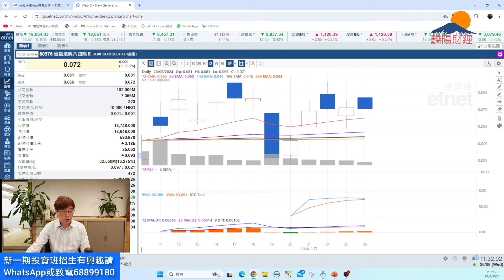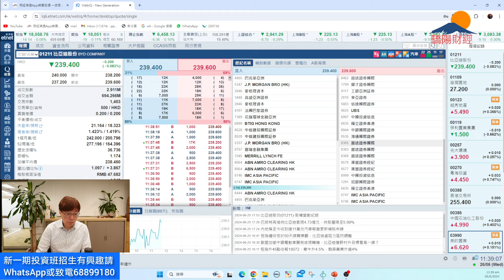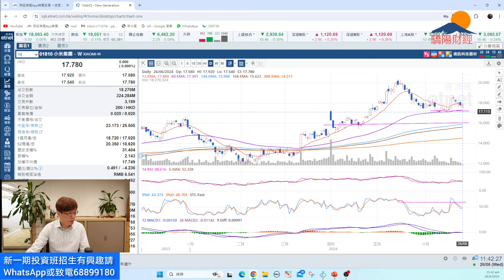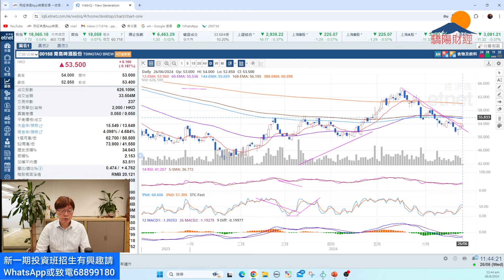潘鐵珊-驕陽財經26/6大市技術走勢如何？牛熊証策略分享？個別板塊及個股追揸沽策略！內房及汽車股如何？？中國鐵塔，粵海投資，光大環境可看中缐！牛熊期權下月開班！可whatsapp或致電68899180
新一期基本投資班正招生，開課日期7/6逢星期五下午7-9，一共8堂課。

短期投資班教牛熊証、期權、圖表，如何對沖買入優質股及換馬短炒策略，一共四堂課，7月15開課，唔好錯過啊！

驕陽財經投資牛熊期權短課程新一期 2024年6月份開課

授課日期：10/6逢星期五 (共4堂)

歡迎贊助以添置儀器及提高拍攝質素：
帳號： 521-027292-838